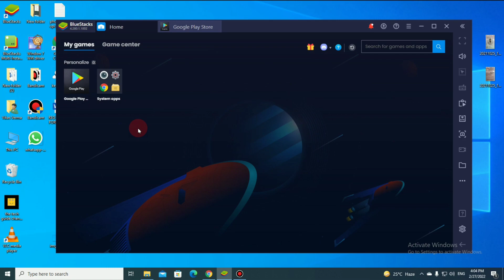Bluestacks Play Store Sign In Problem | Bluestacks 5 Play Store Sign In Problem